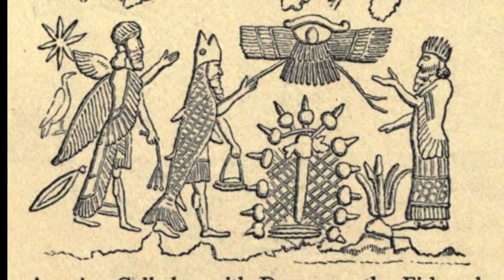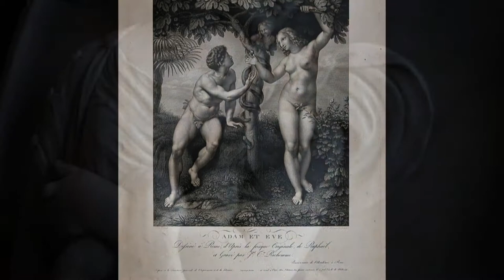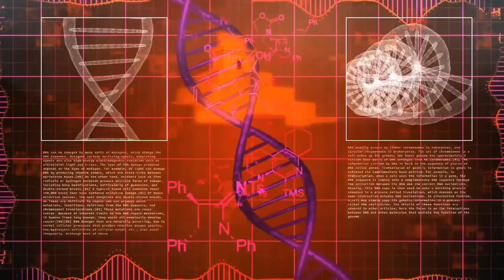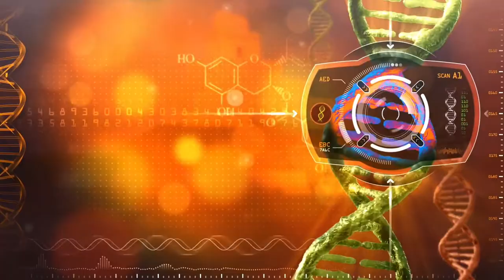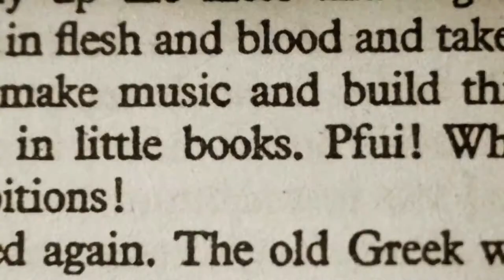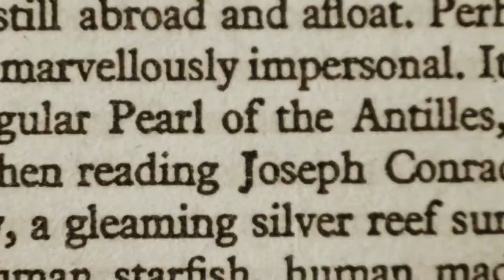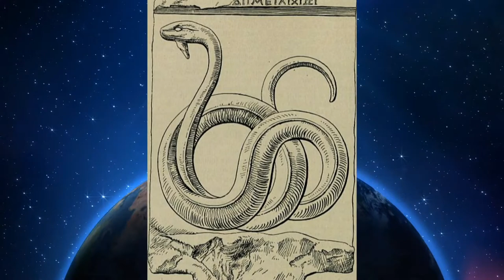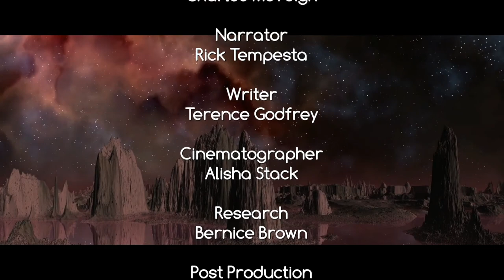Alien Gods (2019)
Onze beschaving zoals wij die kennen is als bij toverslag ontstaan. Millennia lang jaagde en verzamelde de oude mens, maar na duizenden generaties vestigde de mensheid zich plotseling en als uit het niets. Plotseling verschijnen complexe gereedschappen, kunst, literatuur, landbouw, wiskunde, astronomie en enorme monumenten voor de goden uit de oude Sumerië. Dezelfde goden die de Sumerische kleitablettenbeschaving tevoorschijn kwamen, vertellen ons dat ze vanuit de hemel naar de aarde waren gekomen om ons kennis en leven te geven. We ontdekken nu bewijs van de erfenis van de mensheid dat verschilt van de doctrine die ons al millennia lang wordt verteld en dat de waarheid vreemder is dan fictie. Ons pantheon van Goden kan zelf afstammelingen zijn geweest van buitenaardse wezens en het is nu duidelijk dat onze geschiedenis duizenden jaren meer teruggaat dan eerder werd gedacht.

Our civilization as we know it emerged as if by magic. For millennia ancient man hunted and gathered but, after thousands of generations, mankind suddenly settled down and as if from nowhere. Suddenly, complex tools, art, literature, agriculture, math, astronomy and massive monuments to the gods appear out of ancient Sumeria. The same Gods the Sumerian clay tablets civilization emerged tell us had come down to Earth from heaven to give us knowledge and life. We are now discovering evidence of mankind's legacy that differs from the doctrine we've been told for millennia and that the truth is stranger than fiction. Our pantheon of Gods may themselves have been descendants from Alien beings and it's clear now that our history goes back thousands of years more than previously thought.